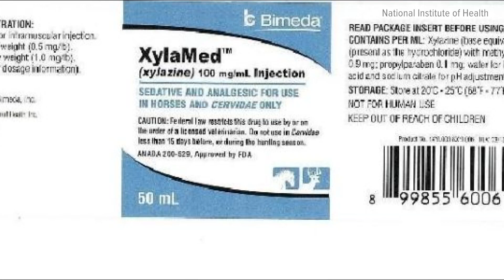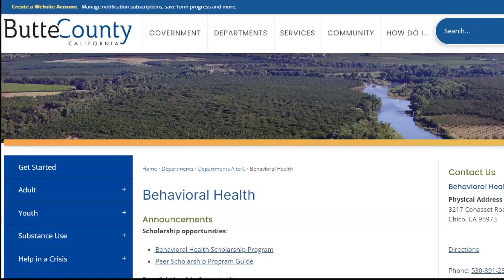Law enforcement positively identify "zombie drug" Tranq cases in Northern California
Found in pills, powder and needles, xylazine — a horse tranquilizer known as tranq — is being used to cut fentanyl, creating a deadly new drug.